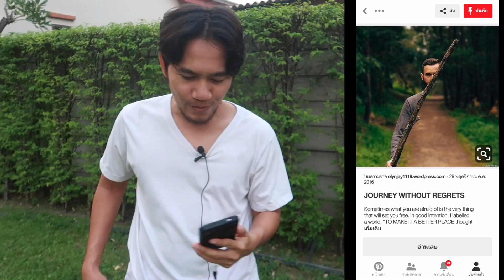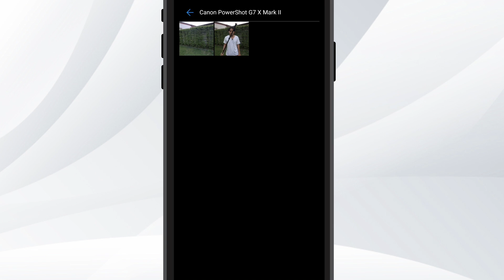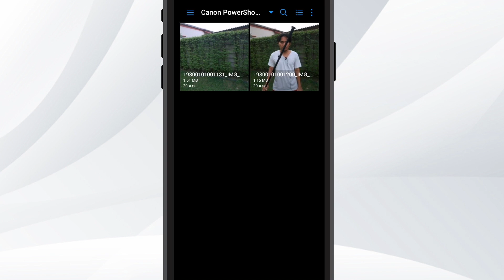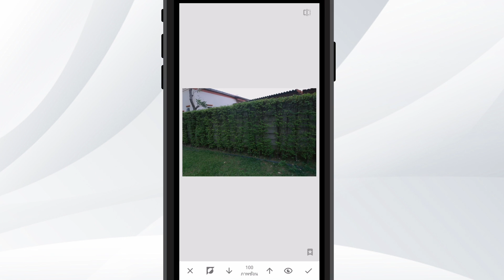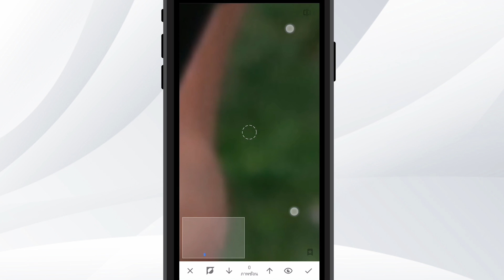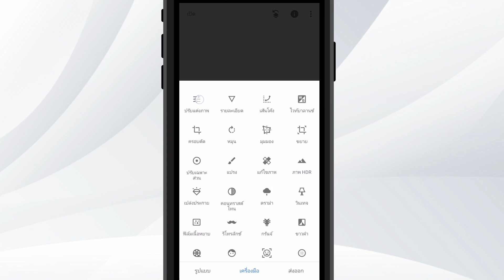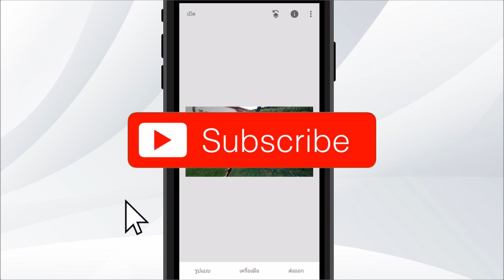สอนใช้แอพ Snapseed แต่งรูป Retouch Photo (ทำตามรูป Pinterest) by Huawei P20 Pro